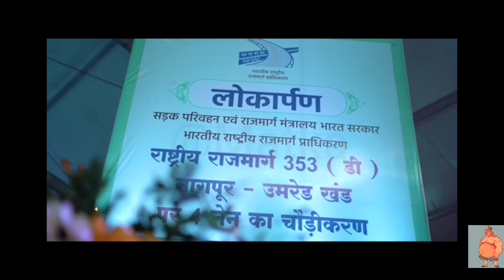Nitin Gadkari😱😱|India🇮🇳 Infrastructure|NarendraModi|PM|CM|Future|Make in India